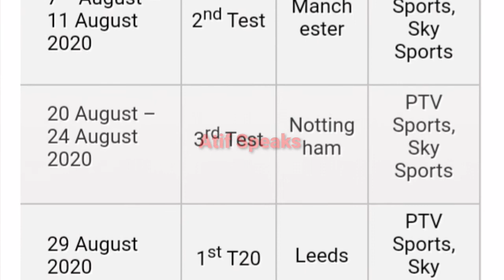pak vs eng 2020 schedule | pakistan vs england 2020 schedule | Pak Vs Eng Series 2020